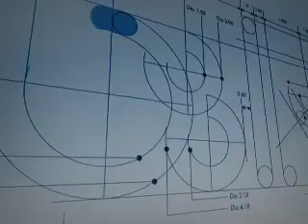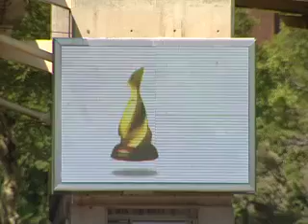CSIR Commitment to Innovation in South Africa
The Council for Scientific and Industrial Research - better known as the CSIR - is one of the leading scientific and technology research, development and implementation organisations in Africa. The Eureka team recently caught up with CEO Sibusiso Sibisi about their commitments to supporting innovation in South Africa.